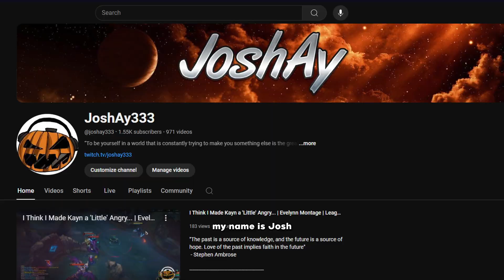What Happens When A Silver Player Meets A Riven One-Trick?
Irelia is a champion I've been interested in since I started the game. Unfortunately she's also one of the hardest champions to pickup. Today I wanted to try something a little different. Rather than just do a single game highlight I thought I'd talk a little bit about my mentality and plan when I'm playing Irelia as part of my journey of learning her.

If you like this style be sure to let me know! If you hated this ALSO be sure to let me know!